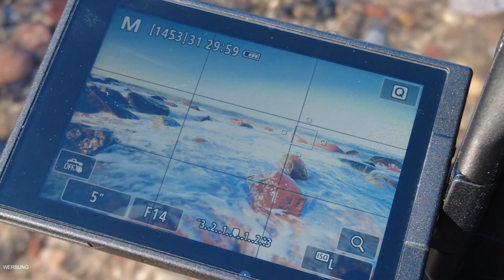Fotografieren mit variablem Verlaufsfilter von Kase - der neue Kombifilter aus ND und GND im Test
Fotografieren mit variablem Verlaufsfilter von Kase - der neue Kombifilter aus ND und GND im Test. Vielen Dank fürs zuschauen.

Lexar Professional SDXC Gold 128GB*
Lexar Professional SDXC 128GB 2000x*
SanDisk SSD Extreme Portable 1TB 1050MB/S*